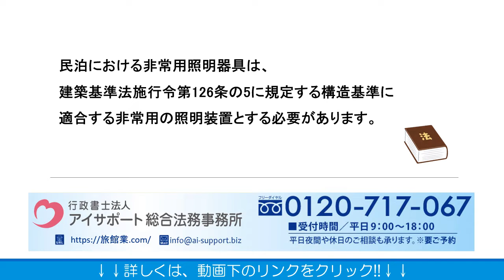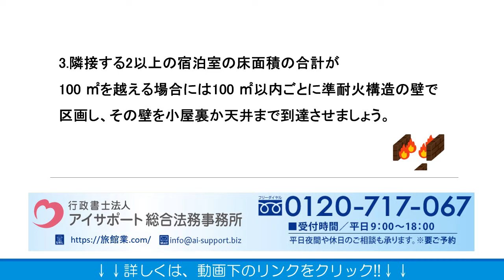民泊における非常用照明器具と防火区画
民泊における非常用照明器具と防火区画の詳細はこちら⇒
こちらに、民泊における非常用照明器具と防火区画について解説しております。ぜひご覧くださいませ。

運営：行政書士法人アイサポート総合法務事務所
●柏本店：千葉県柏市末広町4番1号 鈴木ビル5階